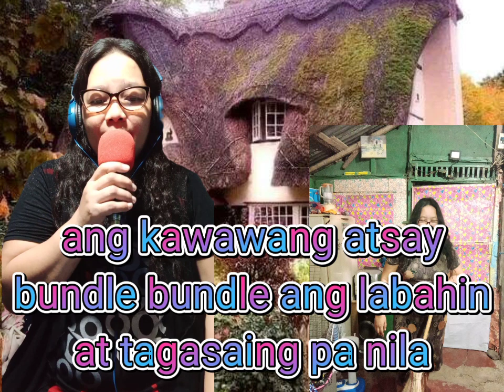INANG DAKILANG ATSAY My Parody Song